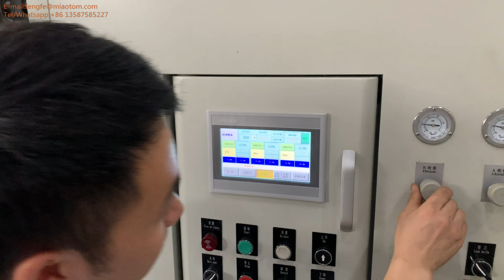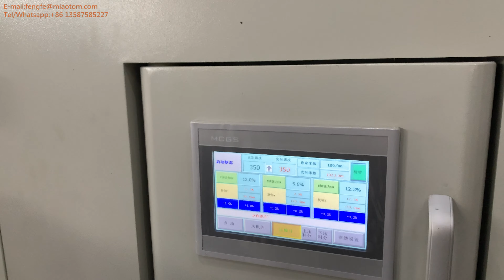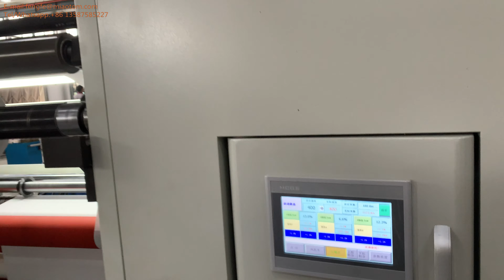HFQA 1300W with shaftless sliter rewinder